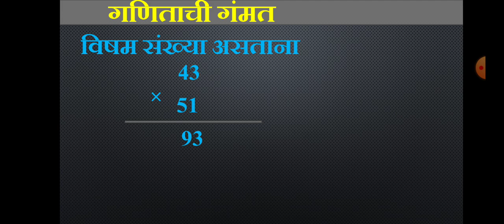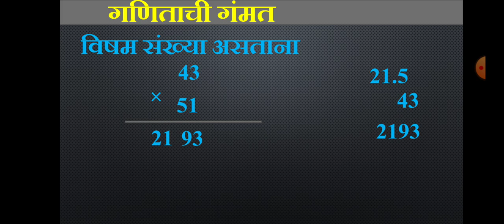गुणाकार करा फक्त सेकंदात Fast calculation#magic#maths#super fast